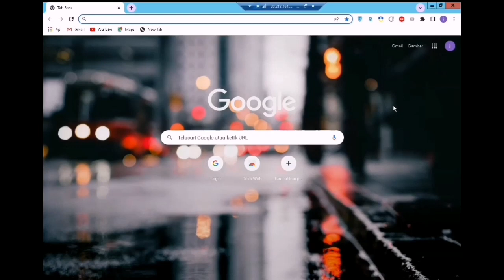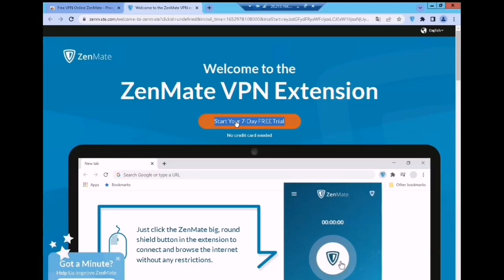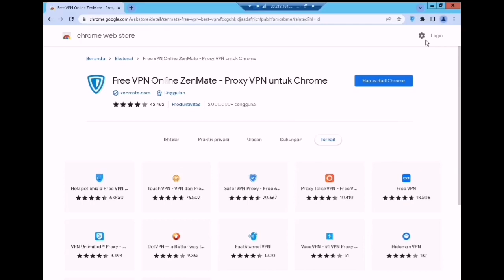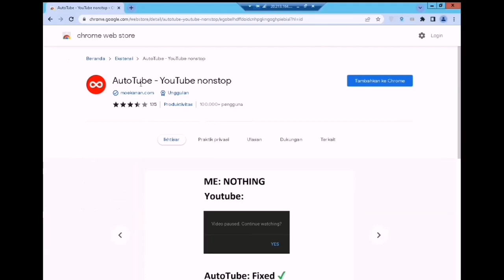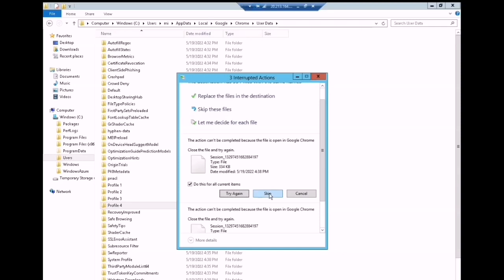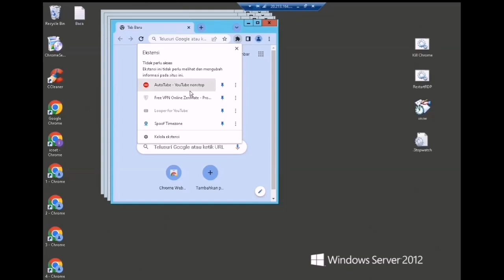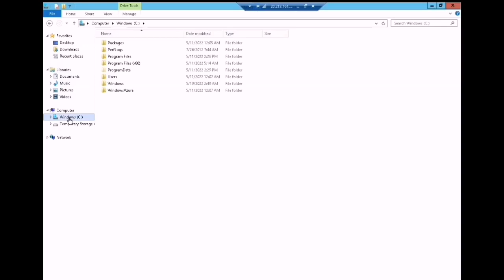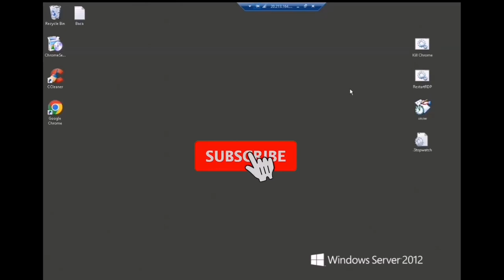cara cepat kloning google chrome yang banyak otomatis dengan file extentionnya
seputar masalah youtube dan bisnis
silahkan hub wa atau dm ig yah.. bnt d0ngkr4k subreekk dan 4000jtt

Sobat, divideo ini dijelaskan tentang cara kloning atau memperbanyak browser google chrome beserta dengan extensi didalamnya secara otomatis
jadi kalian gak perlu instal manual di masing2 browsernya.
lalu sobat akan tahu juga extention apa aja yg biasa saya pakai untuk ngeboosting 4000JT

mudah banget caranya dan sangat praktis